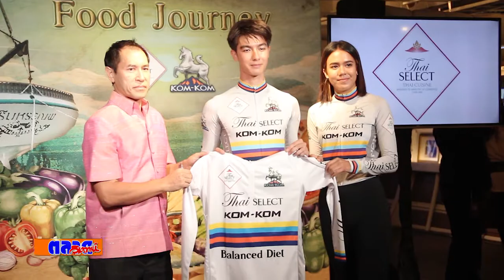Thai SELECT ผนึกกำลัง ผลิตภัณฑ์มีด KOM KOM เปิดตัวทีม Thai Select Kom Kom Food Journey ร่วมค้นหาคุณค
Thai SELECT ผนึกกำลัง ผลิตภัณฑ์มีด KOM-KOM เปิดตัวทีม Thai Select Kom Kom Food Journey ร่วมค้นหาคุณค่าอาหารไทย ผ่านเส้นทางนักปั่นจักรยาน 5 จังหวัด